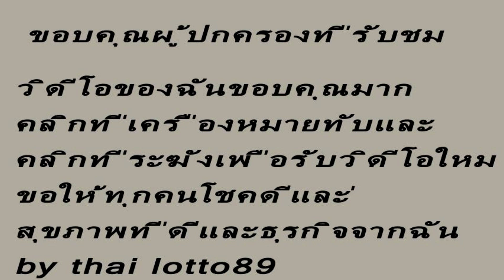522-/924-ตรงๆๆ งวดนี้ให้อีก..ดูเลย งวดวันที่ 30./12./2562--thai lotto89